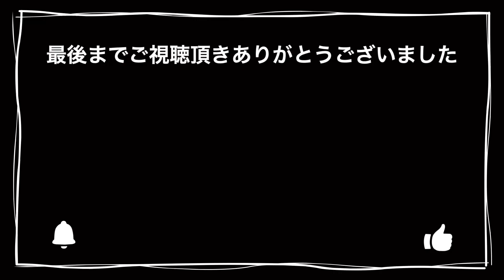【コーチ・ジェイソン、グループワークアウト】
【MadokaちゃんInstagram】
【Gracelite International, L.L.C.ウェブサイト】